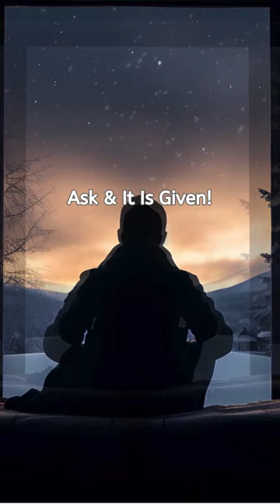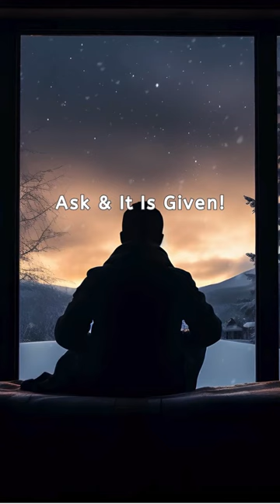Ask And It Is Given (Audiobook)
By Esther and Jerry Hicks "The Teachings of Abraham"

AN INTERNATIONAL SENSATION! FROM #1 NEW YORK TIMES BEST-SELLING AUTHORS – THE ORIGINAL LAW OF ATTRACTION TEACHINGS OF ABRAHAM THAT INSPIRED THE HIT MOVIE THE SECRET

INCLUDES 22 PROVEN PROCESSES TO IMPROVE YOUR MANIFESTING AND HELP YOU FEEL MORE HAPPINESS NOW

The most comprehensive volume of the first 20 years of the teachings from Abraham - a loving group consciousness from the non-physical dimension.

“A publishing milestone that offers you a blueprint for understanding and implementing your own destiny.” -Wayne Dyer, best-selling author of The Power of Intention

Ask and It Is Given, the pivotal manifestation and law of attraction book by Esther and Jerry Hicks, presents the inspirational teachings of the nonphysical entity Abraham, to help you learn how to manifest your desires so that you’re living the joyous and fulfilling life you deserve.

This empowering book will show you how to feel good now and as you read, you’ll come to understand how your relationships, health issues, finances, career concerns, and more are influenced by the Universal laws that govern your time/space reality—and you’ll discover powerful manifesting processes that will help you go with the positive flow of life.

"An absolute must for anyone interested in the law of attraction, and using it to better their lives, finances and relationships." - Soul & Spirit magazine

"The reason you have not already gotten what you desire is because you are holding yourself in a vibrational holding pattern that does not match the vibration of your desire." - Abraham

“Ask and It Is Given is primarily about how whatever we’re asking for is being given to us—and it’s also the first book to ever, in such clear terminology, give us the simple practical formula for how to ask for, and then how to receive, whatever we want to be, do, or have.

This book offers you a hands-on course in spiritual practicality and also teaches you how not to be, do, or have anything that displeases you.”
- Jerry Hicks

“One of the most valuable things about Ask and It Is Given is that Abraham gives us 22 different powerful processes to achieve our goals. No matter where we are, there’s a process that can make our lives better. I love this book, and I love Esther and Jerry Hicks!”
— Louise Hay